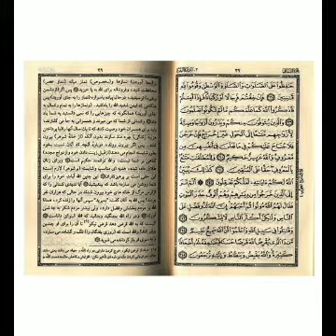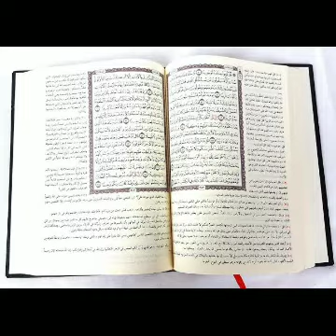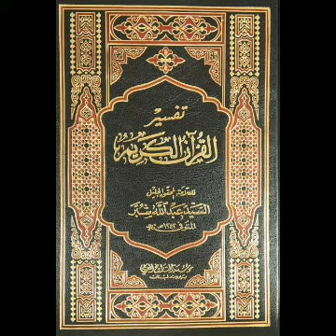tafsirr Quran by sheikh Ba Foday jabbi, suratul Baqarah